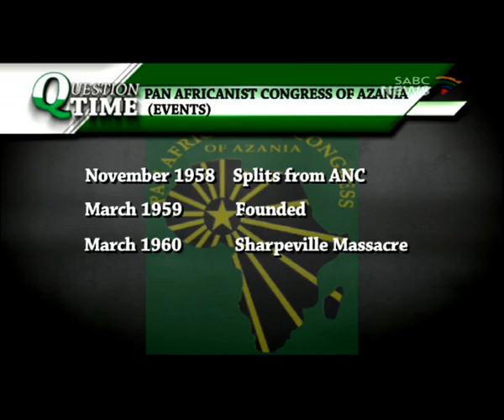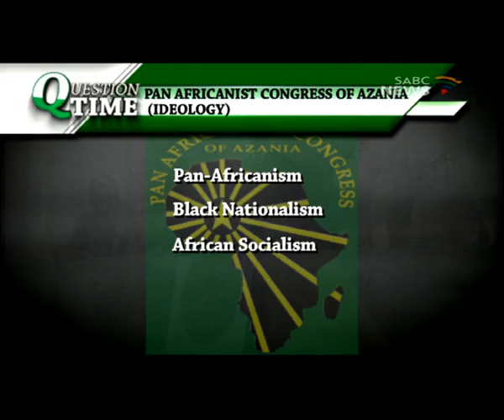Question Time: Pan Africanist Congress, 6 July 2015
For several years now, the Pan Africanist Congress of Azania has been bedevilled by infighting and leadership squabbles. Formed as a breakaway Party from the African National Congress in 1959, the PAC remained the second most powerful predominantly black political formation after the ANC. However, while new crop of leaders usually inject new ideas and rejuvenate parties, the same cannot be said about the PAC. Expelled from the PAC in 2013 on charges of financial impropriety, bringing the party into disrepute, and not steering the party in the right direction, Mr Letlapa Mphahlele was recently elected as the new PAC leader by another faction of the party, at a Conference held in Bloemfontein. This after another faction of the party having called this gathering as illegal and unconstitutional.